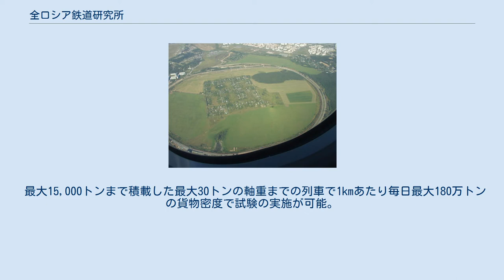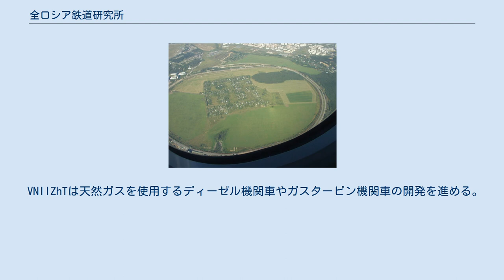全ロシア鉄道研究所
全ロシア鉄道研究所（ロシア語: Всероссийский научно-исследовательский институт железнодорожного транспорта、ロシア語略称: ВНИИЖТ、ラテン文字転写: VNIIZhT）は、ロシア連邦の鉄道の研究機関。
 VNIIZhTはモスクワ、エカテリンブルク、ニジニ・ノヴゴロド、イルクーツクの各都市及びモスクワ地区のシェールビンカ町、Krasnodarskiy地域のBelorechenskaya駅に20の研究部門と6つの関連支所がある。
 シェールビンカ駅にあるVNIIZhTの試験用環状線はこの種の実験線の中でも世界有数の規模を誇る。
 最大15,000トンまで積載した最大30トンの軸重までの列車で1kmあたり毎日最大180万トンの貨物密度で試験の実施が可能。
 VNIIZhTは，欧州，アメリカ，アジアの26カ国の鉄道および企業と協力関係を維持する。
また，国際鉄道連合（UIC：International Union of Railways）のメンバーであり、国際重量輸送鉄道協会（IHHA：International Heavy Haul Association）におけるロシア鉄道の公式代表者でもあり、VNIIZhTの専門家は，国際鉄道協力機構（OSJD：Organization for Cooperation between Railways）の活動に参加する。
 VNIIZhTは天然ガスを使用するディーゼル機関車やガスタービン機関車の開発を進める。